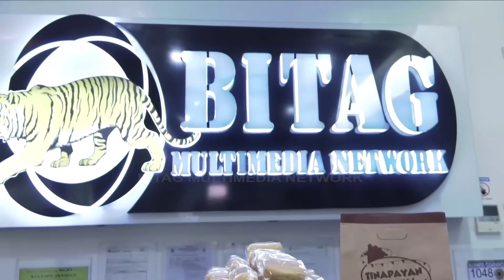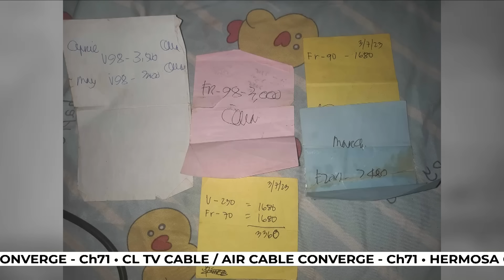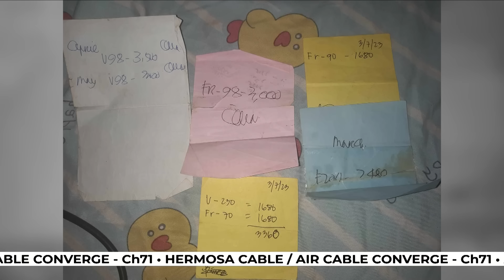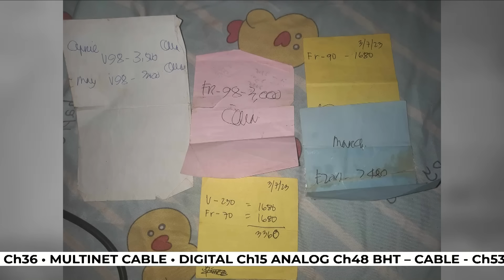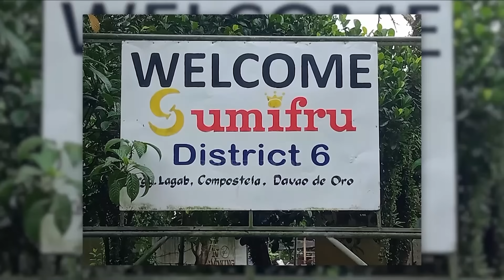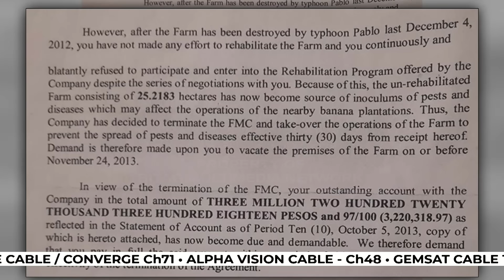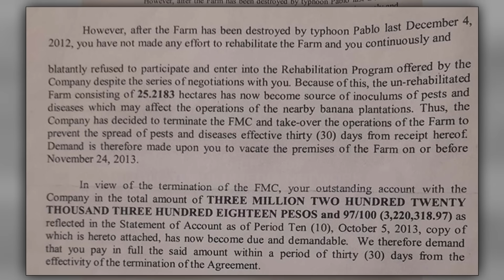ipaBITAGmo FULL Episode | December 18, 2023 | Monday